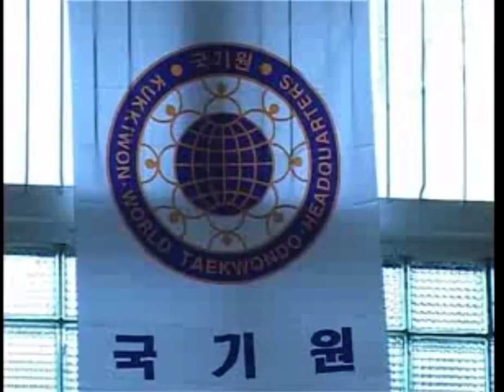Семинар ГМ Ким Нам Дже, Днепр, Украина, 2010. Хапкидо.